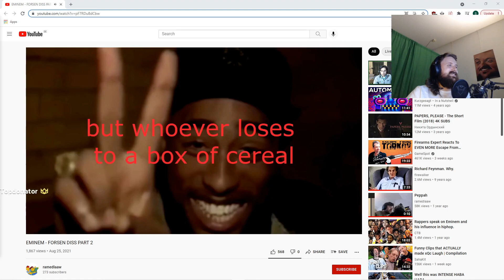PART 2 ---- forsen ----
Follow forsen on Twitch If you are a streamer and want your clip removed please let me know on my discord or by email.